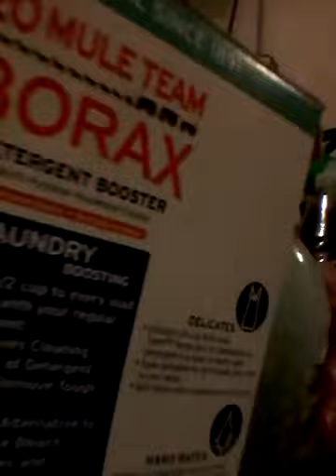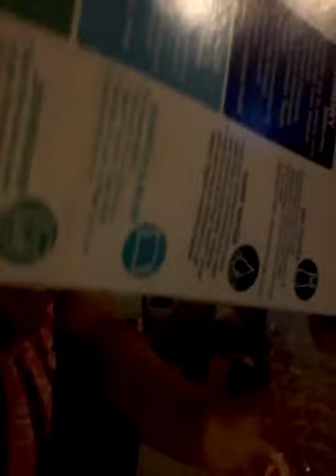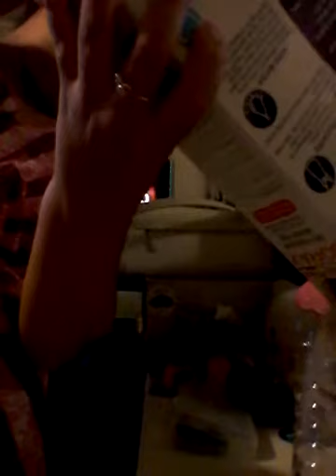Science....I think!!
Watch me play with stuff like borax!!